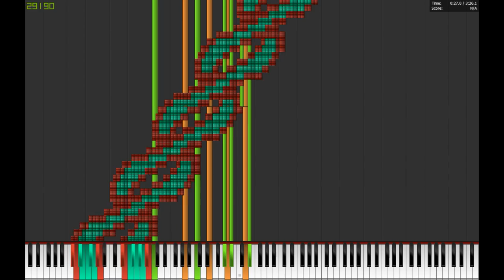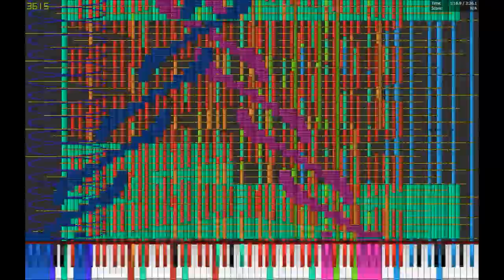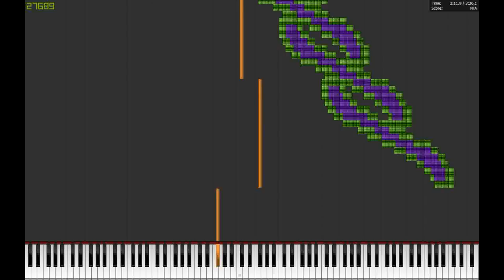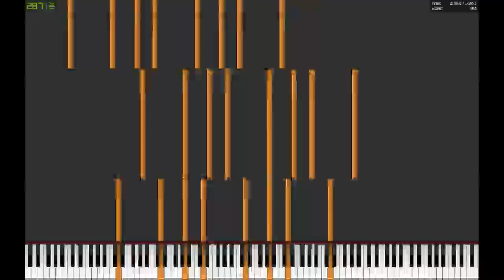[Black MIDI] Piano From Above - "4K" - Exactly 4,000,000 (4 million notes) ~ TheSuperMarioBros2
TECHNICAL INFORMATION:
MIDI Filename: 4k 4,000,000.mid
MIDI Size: 30.5 MB
MIDI Note Count: Exactly 4,000,000 notes
MIDI Player: Piano From Above
MIDI Synth: CoolSoft VirtualMIDISynth 1.12.0
Audio Synth: FL Studio 11: RS5 Piano_free SoundPack (used with DirectWave)
Video Recorder: Nvidia ShadowPlay
Video FPS: Recorded @ 60 FPS
Video Codec: MPEG-4 AVC (Converted to Sony PSP MPEG-4 AVC)